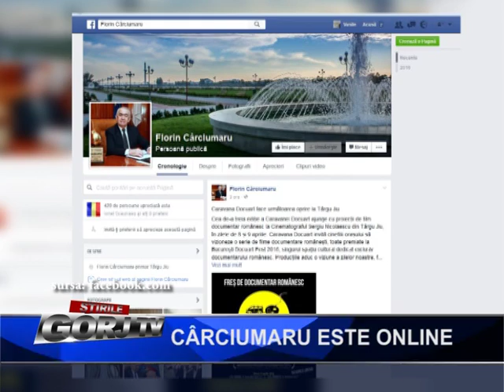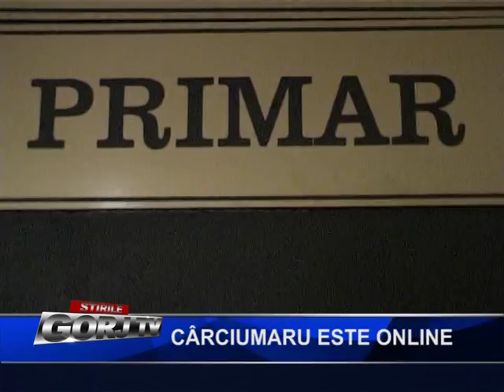CARCIUMARU ESTE ONLINE